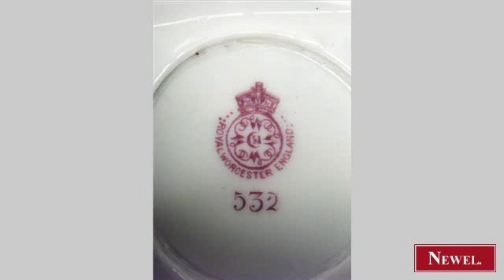Antique English Victorian Royal Worcester porcelain swan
- Newel.com: Antique English Victorian Royal Worcester porcelain swan shaped vase with wings (English, Victorian, accessories, urn/vase, porcelain) (Newel Art and Antiques, New York City)